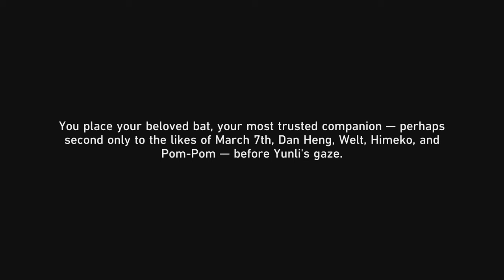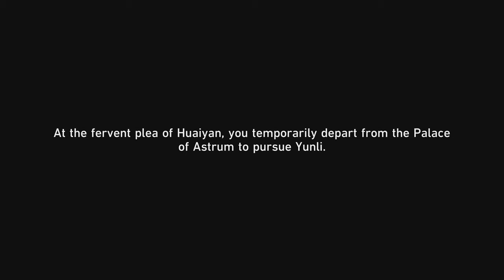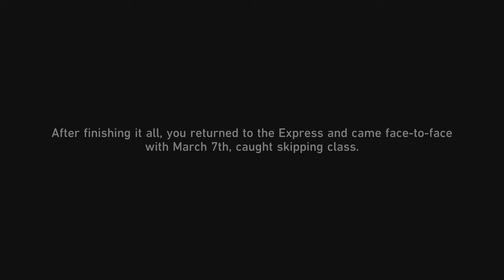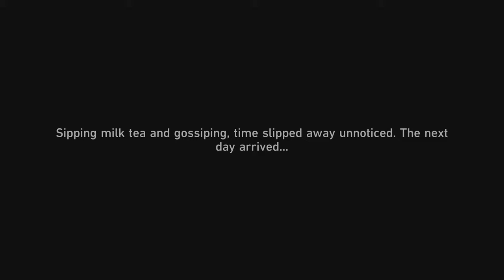Honkai Star Rail 2.4 Yunli Companion Mission Part 1/2